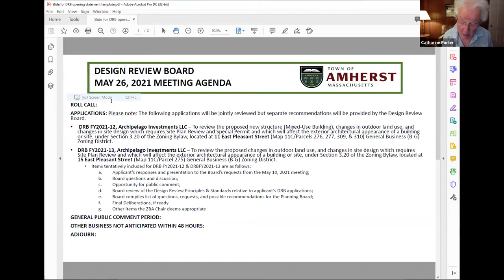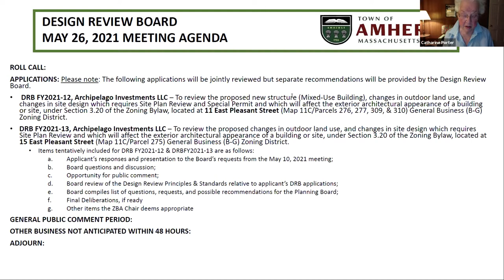Design Review Board 5/26/21